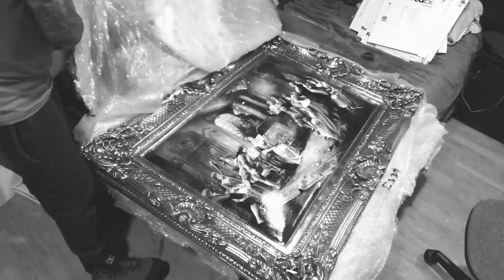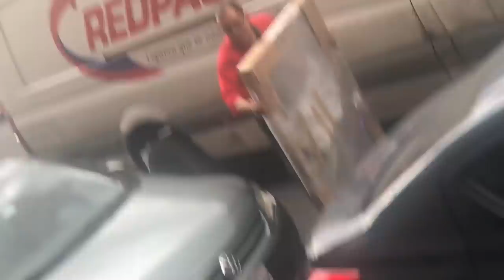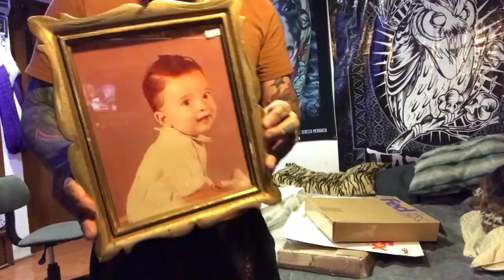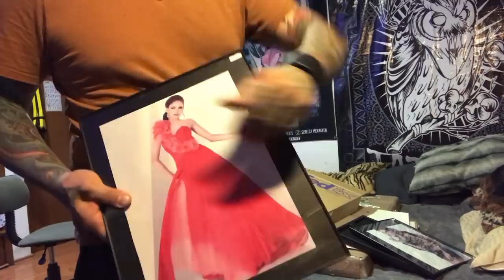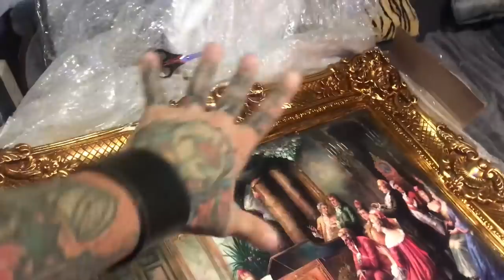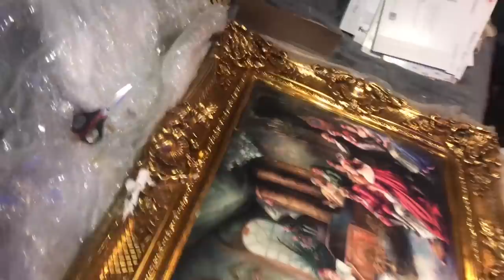Llegó ROTO mi marco Renacentista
chequen todos los marcos que nos compramos en la ultima visita que hicimos a Monterrey, por fin llegaron todos.